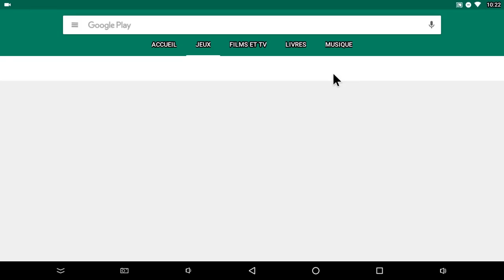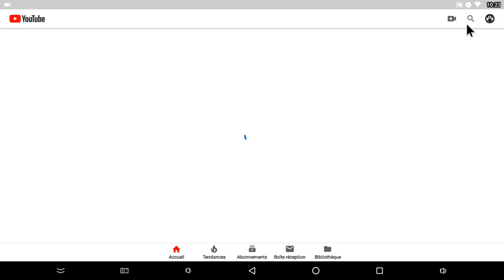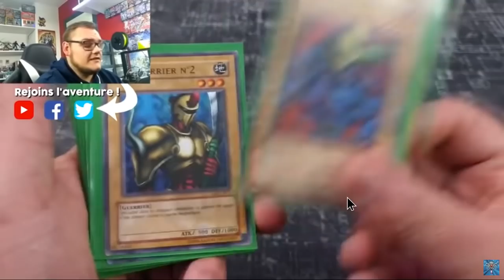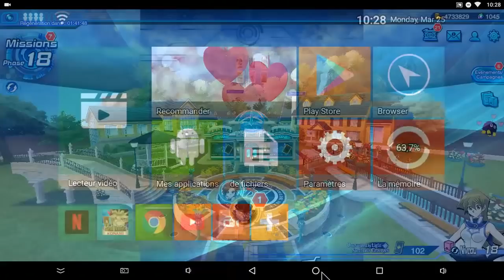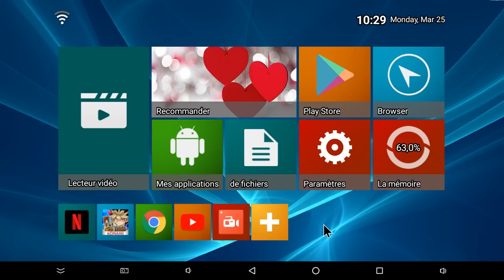JOUER A DUEL LINKS SUR TA TV POUR 40€ | BOX ANDROID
J'ai enfin pris le temps de faire cette vidéo que je doit réaliser depuis plusieurs mois, je vous présente la box Android que j'utilise pour jouer à Duel Links directement sur ma TV mais également pour regarder du contenu YouTube et même Netflix !

Retrouver les produits ⤵
► La box Android
► Le clavier